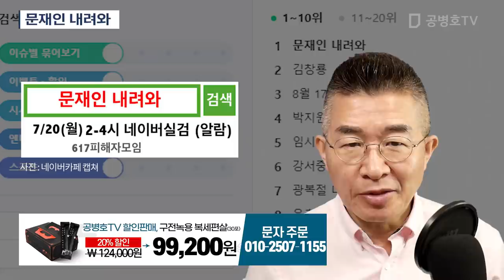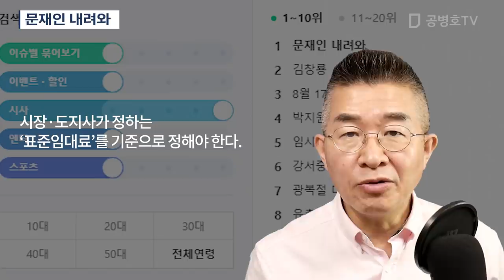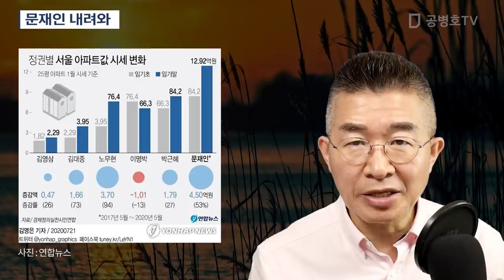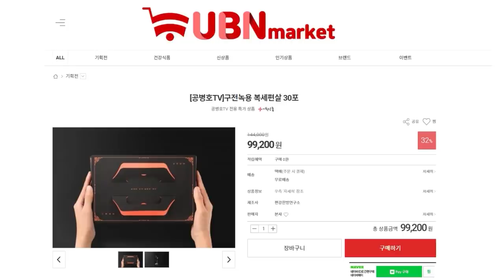문재인 내려와 [공병호TV]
Bitcoin : 3MTW849AkP2ftLeSK2teZHMmzLu7Z83s9U

참고자료
1. "아파트 전월세 금액, 시장과 도지사가 정한다" 與 법안 발의, 원우식, 조선일보, 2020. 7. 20